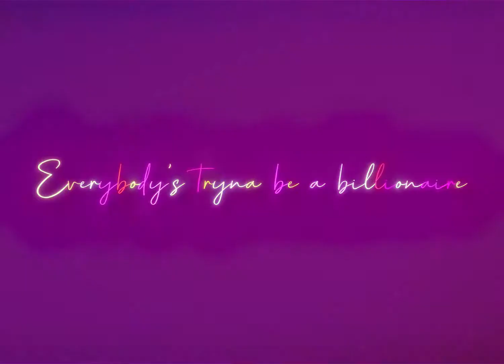Chisato and Takina edit - Somebody to you | Lycoris Recoil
One of the best anime which came out this summer. I love them so much. Also, Takina's voice actor is the same as that of Destiny from Takt op destiny. Just wanted to share with y'all. I just love her (ehem... emotionless) voice. Both Takina and Destiny's characters match a lot (merciless killing... but okay...) so it was a good decision for them to have the same va. (I genuinely still love her voice though-).

Anime: Lycoris Recoil
Characters: Chisato Nishigiki and Takina Inoue
Song: Somebody To You - The Vamps
[Audio edited by dapak.uwu on instagram]
Application Used: After Effects 2021